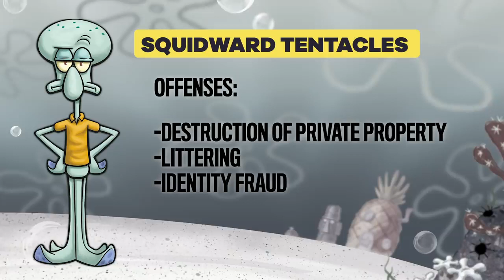Jeff Rechner Voiceover: Bikini Bottom Naughty List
Another Inside Bikini Bottom investigative report, voiced by Los-Angeles-based voiceover artist Jeff Rechner...